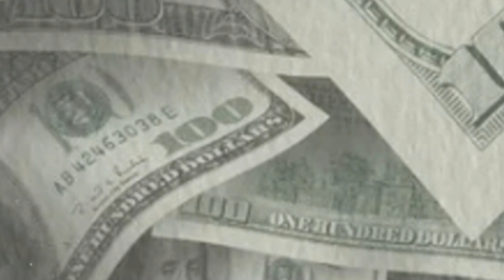SAVE PUBLIC SAFETY! Demanding Resignation of Oakland's Mayor & Council "DEFUND" Leaders